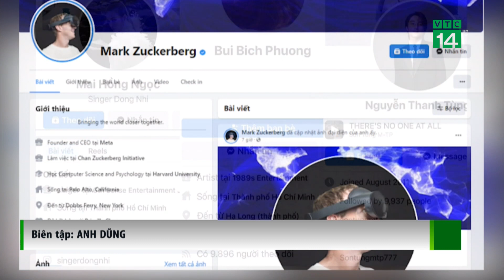Facebook bị lỗi, tài khoản người nổi tiếng bị mất hết theo dõi? | VTC14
VTC14 | Sáng nay 12/10, hàng loạt trang Facebook cá nhân của người nổi tiếng với hàng trăm nghìn – thậm chí cả triệu lượt theo dõi bất ngờ bị mất hết lượt theo dõi, trở về dưới mốc 10 nghìn người. Đây được nhận định có thể là lỗi trên diện rộng của Facebook.